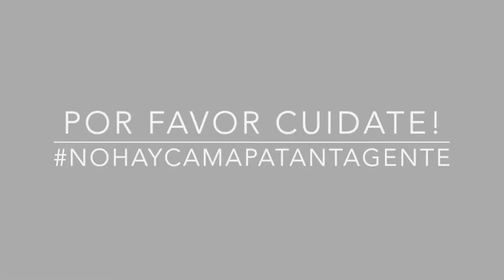EPT: Indira Palacios Por qué llevas tu pelo como lo llevas?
Indira nos cuenta porque lleva su pelo como lo lleva! Si quieres conocer la Anécdota de Pelos de Indira sigue este enlace